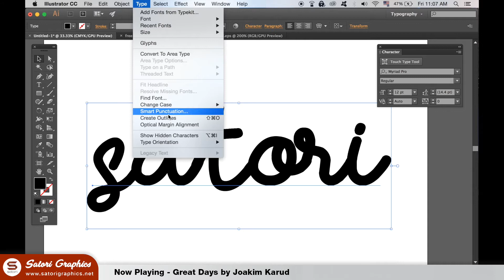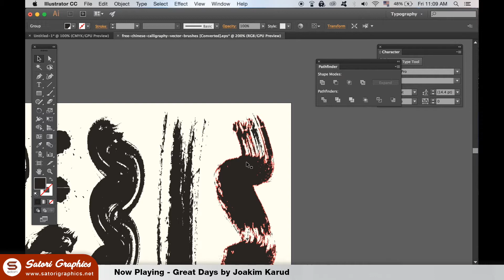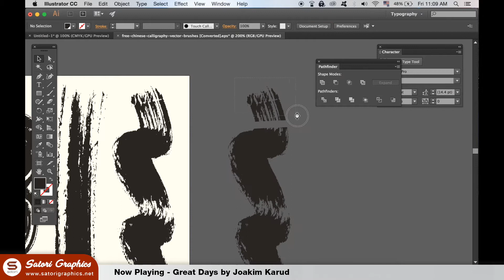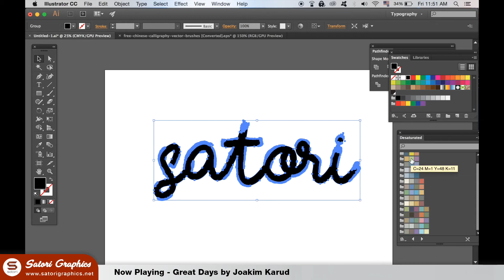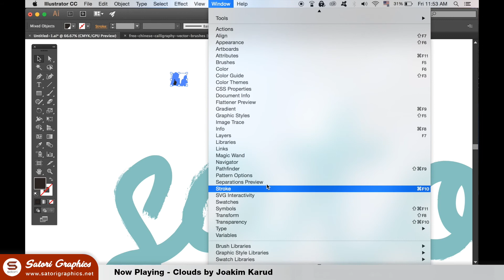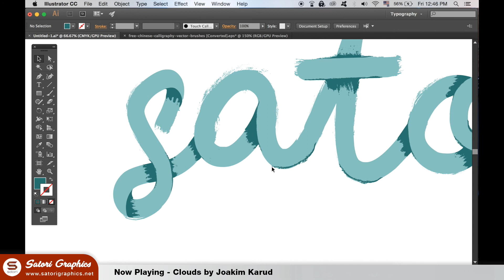Vector Brush Stroke Lettering Tutorial | Satori Graphics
Tom with Satori Graphics back with another graphic design Illustrator tutorial; today we make some vector brush stroke lettering in Adobe Illustrator. You can make this brush stroke lettering with either a standard typeface or your very own hand lettering. The fact that the final design is a vector means that you will be able to reside the brush stroke lettering up or down to any scale, and it will still retain quality.

This was a subscriber suggestion that is based around making a kind of water colour brush stroke effect in Illustrator, I decided to go for some lettering that resembles a brush stroke. It is a fairly easy to follow Illustrator tutorial to follow and a fairly easy effect to recreate, but it is pretty cool none the less.

If you found this graphic design upload on making vector brush stroke lettering enjoyable or useful, let me know in the comments section and drop a like on your way out.

✪ COOL GRAPHIC DESIGN STUFF ✪

HELVETICA BOOK

MUSIC